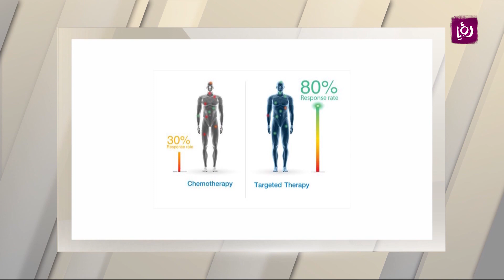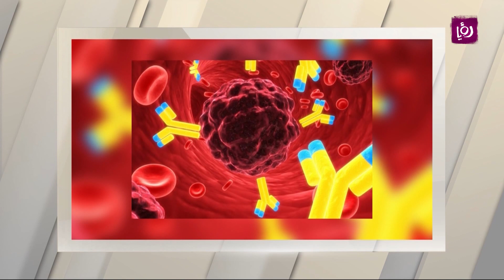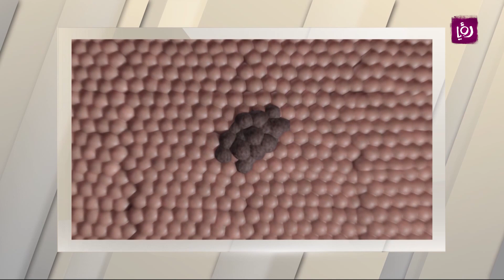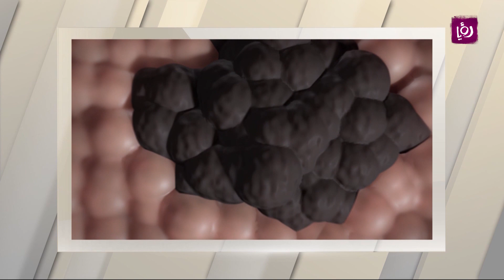د. غدير عابدين - العلاج الموجه للسرطان - طب وصحة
د. غدير عابدين - اخصائية علاج السرطان الحيوي بديل الكيماوي - أحد أنواع العلاج المقدم لمرض السرطان، وهو عبارة عن عقاقير أو مواد أخرى تعوق من نمو الخلايا السرطانية الخبيثة وانتشارها.